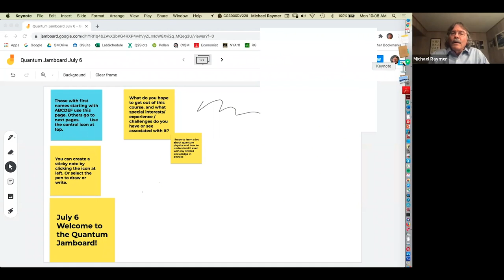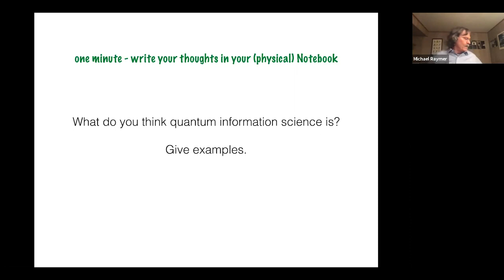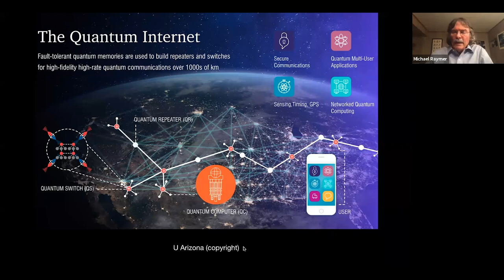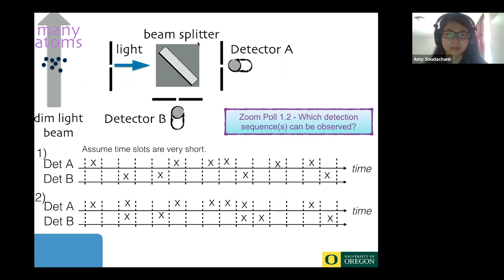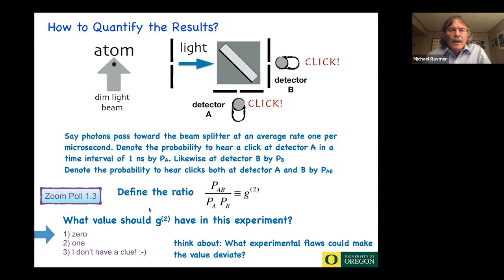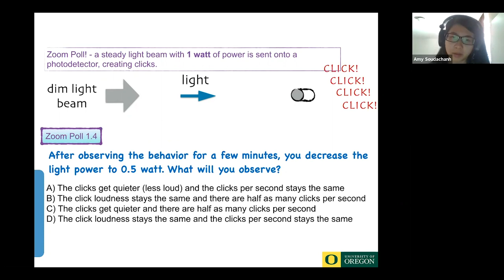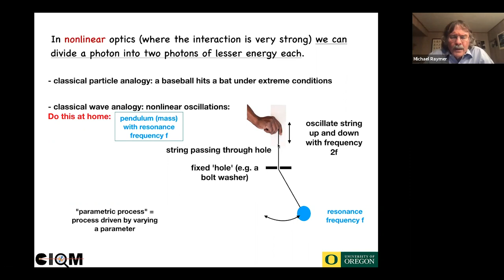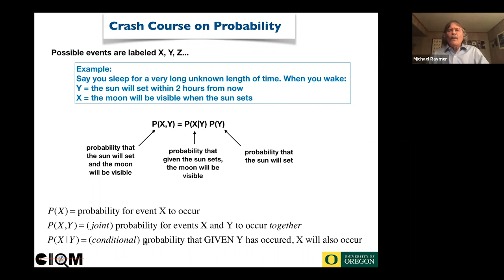Quantum Physics for Everyone: Lecture 1 - Quantum information science and the physics of light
0:00 Introduction to the short course Summer 2020
4:45 The U.S. National Quantum Initiative
8:56 Overview of quantum information science (QIS
17:41 the Nine Key Concepts of QIS
18:28 A quantum experiment with light - The discreteness of light detection.
43:40 Intro to Lecture 2: Photon pair generation by nonlinear optics (spontaneous parametric down conversion)
55:32 Crash course on Probability (preview)

DESCRIPTION OF VIDEO SERIES: This video is one of twelve sessions of an informal course presented in Summer 2020 by Michael Raymer, a physics professor at the University of Oregon, for anyone interested in quantum physics as it relates to Quantum Information Science and Quantum Optics (the study of photons). The link to the full set of lectures is:

The course is for those with some familiarity with introductory physics, but not necessarily quantum physics. The math is kept to a bare minimum in order to focus on concepts instead.

The videos are edited to remove segments of less importance, including intervals for those who attended the sessions live to work on problem solving. You may wish to pause the video at those moments to work on the problems yourself. During those problem-solving sessions, I mention Zoom polls, which showed on screen during the live presentations but not in the videos. I used the polls to get real-time feedback from the participants on the questions and answers. All the questions and answers are shown on the slides.

*NSF grant DMR 1231319
** NSF grant ERC 1941583